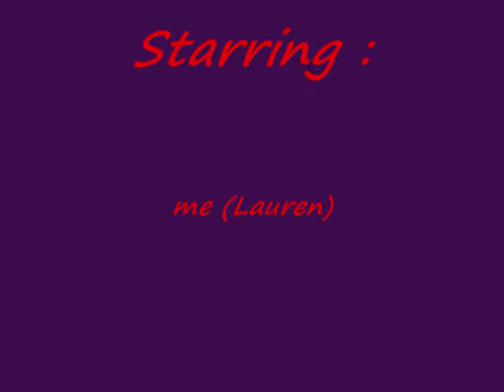Horse 'n' Cart ride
Me(lori) and my family tried 2 go 2 legoland but when we got there it was packed and full so we went to have a day in london . It was great fun and thats where we had r cart ride.